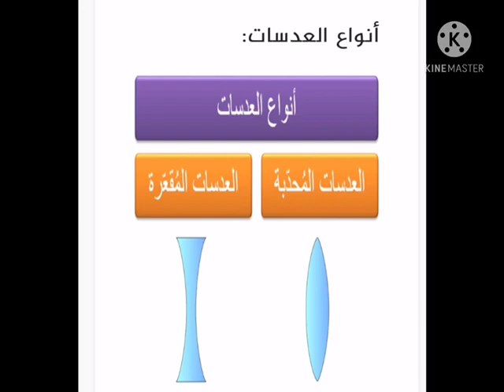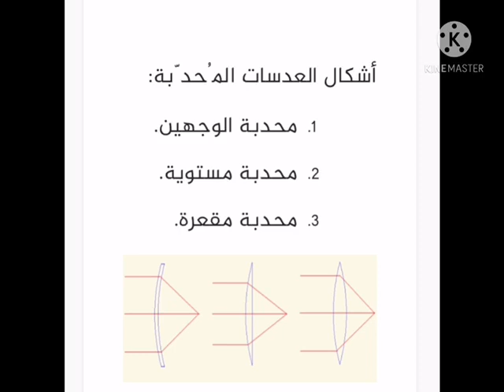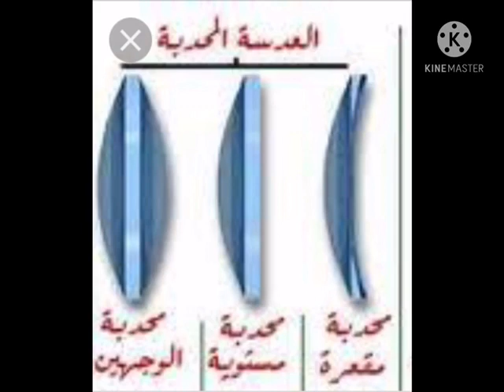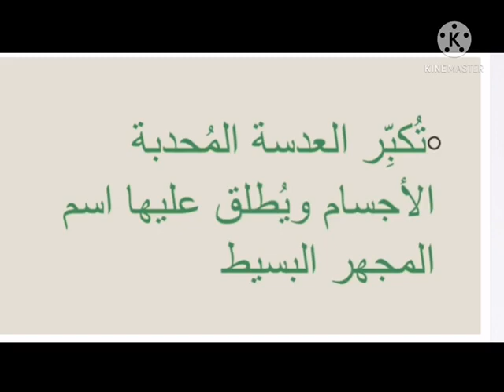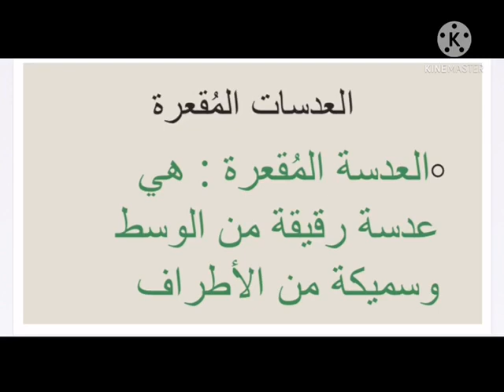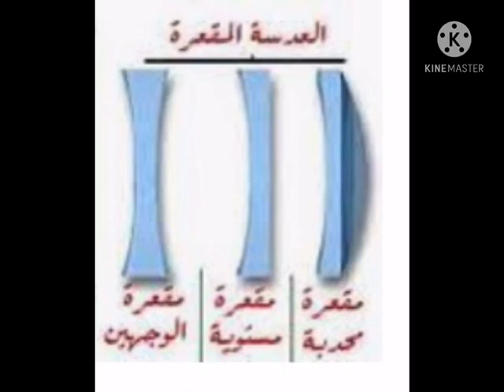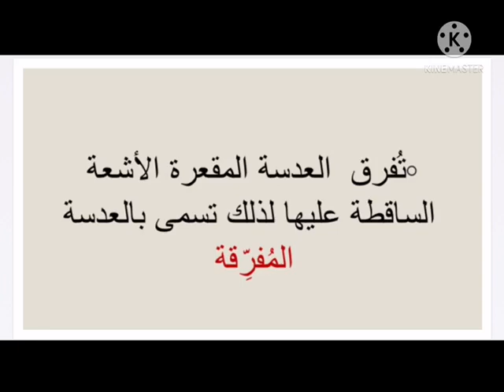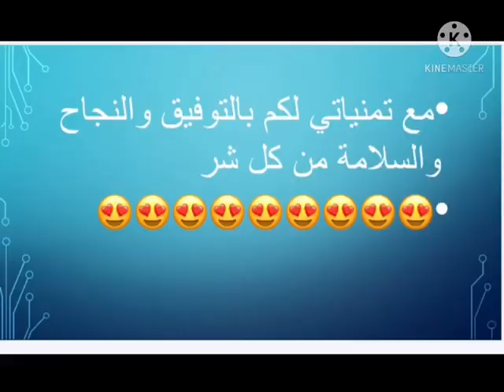العلوم - الصف السادس - العدسات وأنواعها ومبدأ عملها